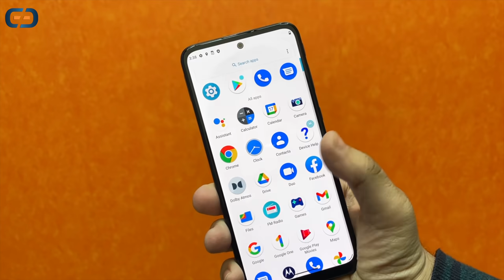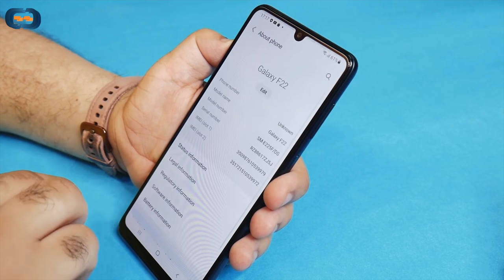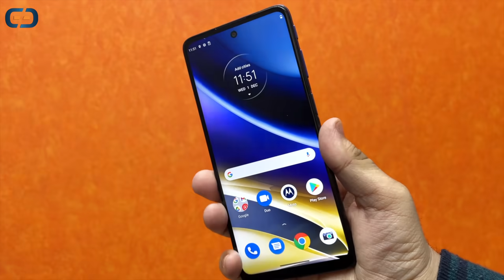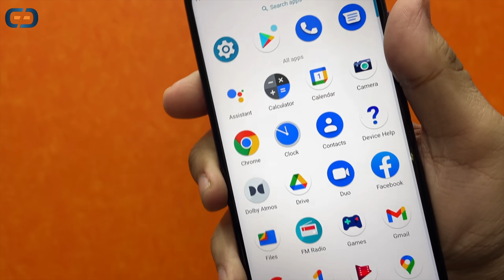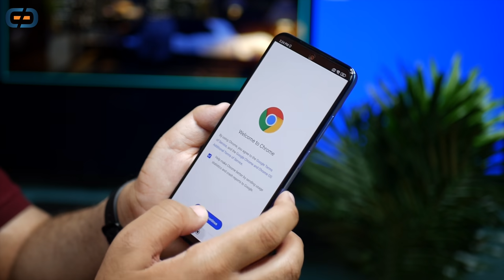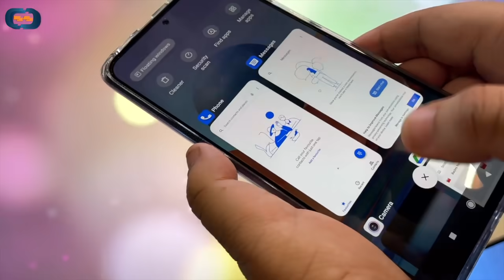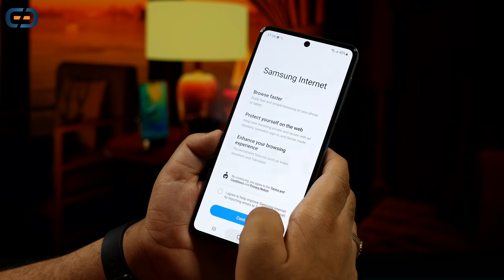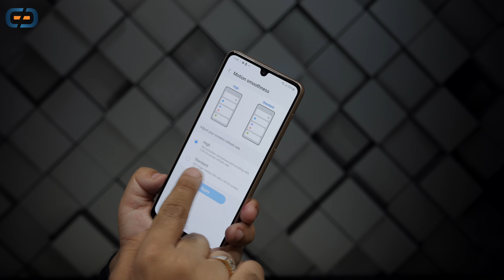Flipkart & Amazon Sale May 2022 | Best Smartphone Deals | सस्ते में SD-888 & Budget Me Amoled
Dosto aaj mai aapko bataunga ki sale me aap kaunse phone buy kar sakte ho. Mujhe jo deals best lagi wo maine aapke sath share ki hai :)

Amazon Offers

00:00 intro
00:30 Best Budget Amoled Phone - Mast Offers
01:47 Killer Samsung Phone Under 10000
03:18 motorola (moto g51) Super Experience in Budget - 5G @11699
04:15 Xiaomi vs Poco
05:22 Best Samsung Phone under 15000
06:06 Budget All Rounder Phone
07:04 Jabardast Phone Under 20009
07:40 Flagship Camera Phone @23999
08:30 Perfect Package - Offline Market King
09:27 Best Gaming Experience with 144hz
10:10  Best All Rounder Phone of 2022